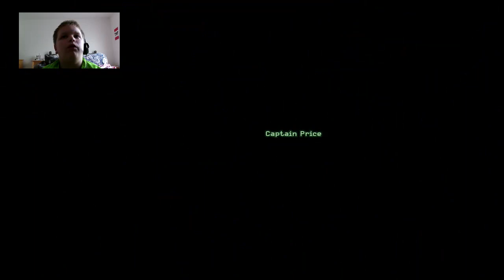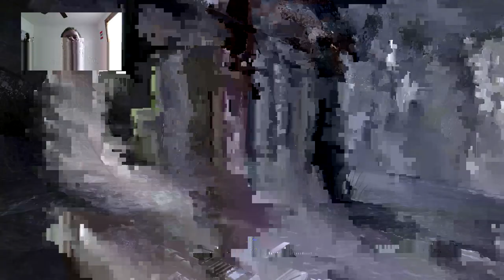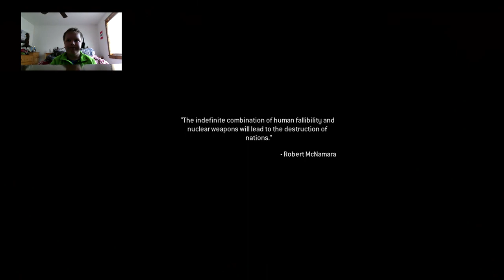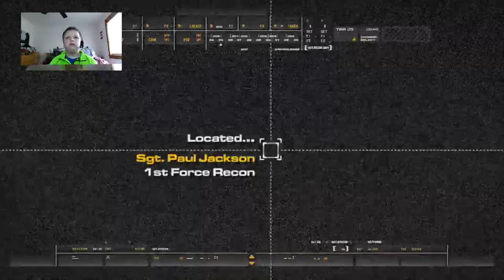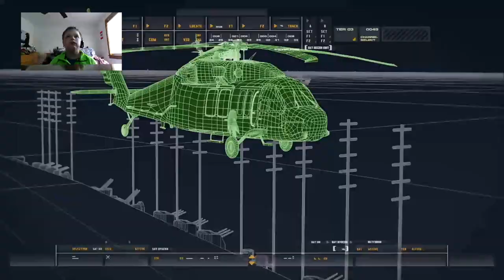Benson plays Call of Duty: Modern Warfare Remastered Call of Duty: Modern Warfare Remastered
Benson plays Call of Duty: Modern Warfare Remastered Call of Duty: Modern Warfare Remastered on the xBox.